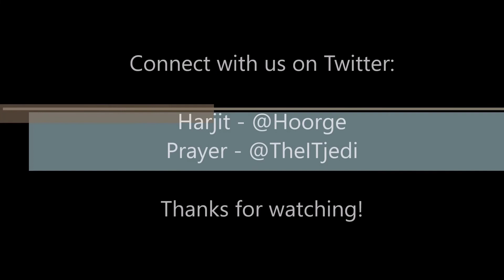Harjit & Prayer Show - Episode 57 [COVID-19, Remote Support, WFH, 3D Printing]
In this episode, Harjit and Prayer chat about the COVID-19 pandemic, it's impact on society, the increased demand for technology, and 3-D printing for COVID-19 relief efforts. They also talk about the complexities of supporting remote systems and users, the spike in Microsoft Teams usage, local admin credentials, and much more.